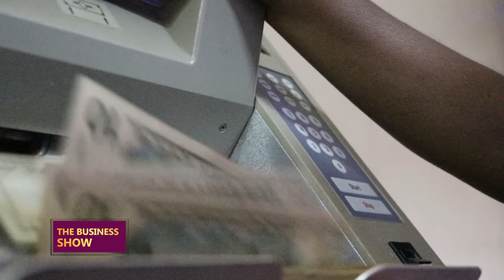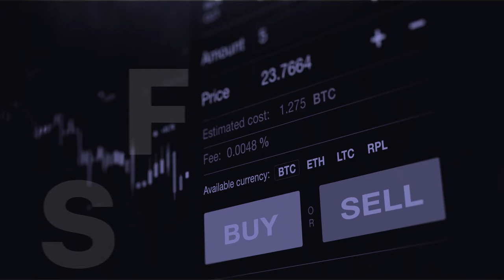THEBUSINESSSHOW: Adding value to sugarcane